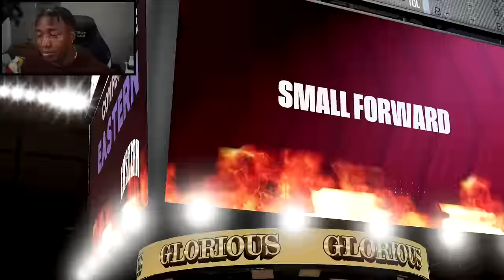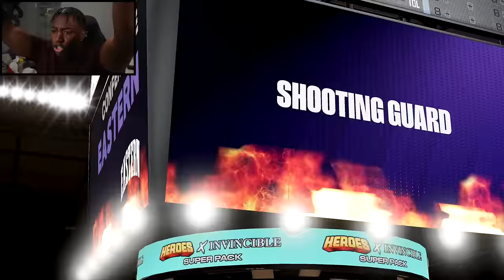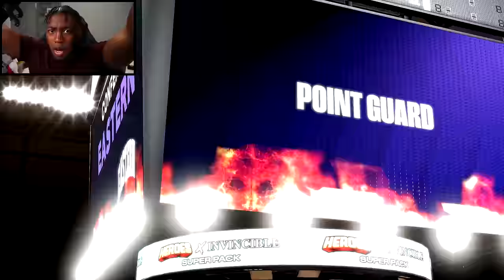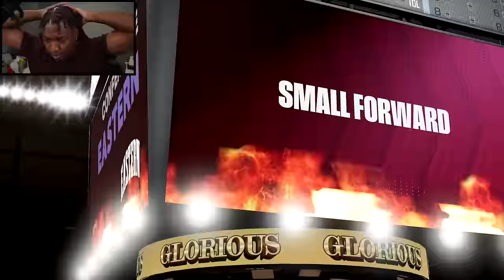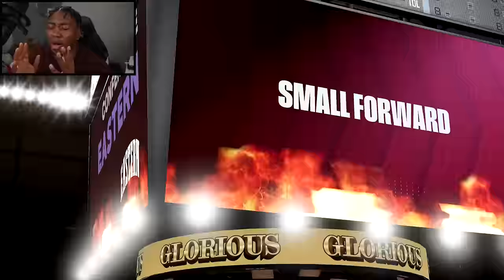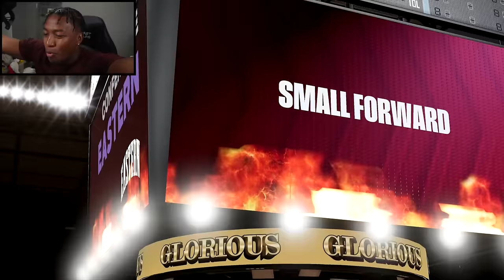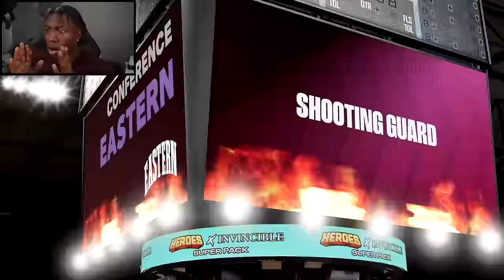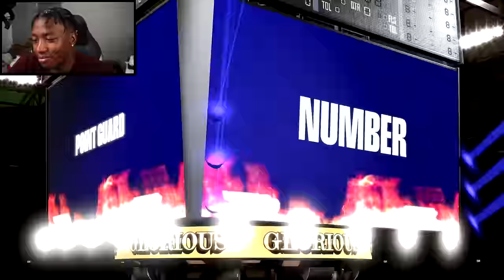I Spent ANOTHER 1.5 MILLION VC For Invincible Michael Jordan + Kobe Bryant